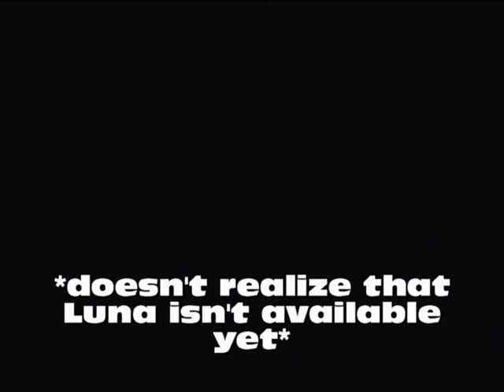Let's Play Harvest Moon Animal Parade! [37] Saved the Water from the...Water?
Part 37~ Everyone and their mother wants a sea urchin...